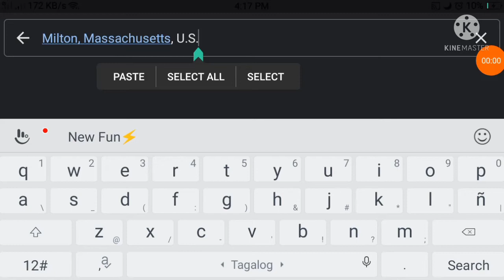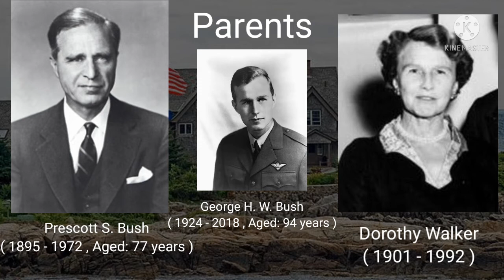George H W Bush - 41st President of the United States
Personal Information in this video:

George Herbert Walker Bush[a] (June 12, 1924 – November 30, 2018) was an American politician and businessman who served as the 41st president of the United States from 1989 to 1993. A member of the Republican Party, Bush also served as the 43rd vice president from 1981 to 1989 under Ronald Reagan, in the U.S. House of Representatives, as U.S. Ambassador to the United Nations, and as Director of Central Intelligence.

Do your have Suggestions?  Please Comment on the section below.